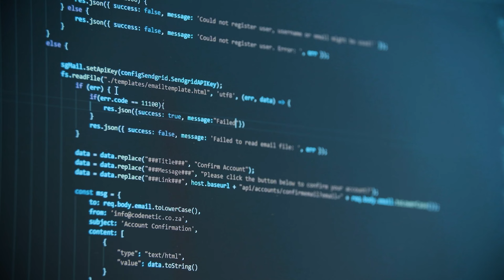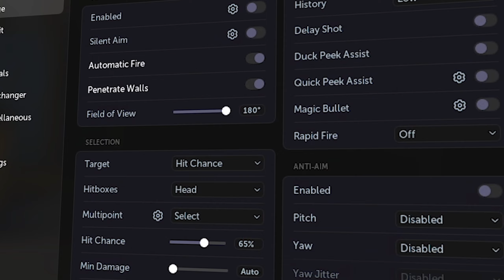CS2 Hacking Si Partea Lui Intunecata...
💎 Nu uita sa citesti descrierea 💎